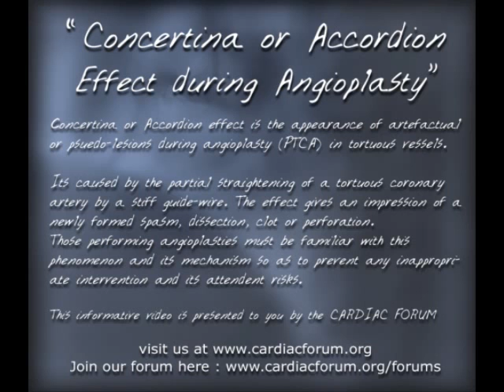Concertina Effect or Accordion effect during Angioplasty : A rare phenomenon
Concertina or Accordion effect is the appearance of artefactual or  pseudo-lesions during coronary angioplasty ( PTCA ). Its caused by partial straightening of tortuous coronary artery by a stiff guide wire. This video is presented to you by medical videos section of the cardiacforum